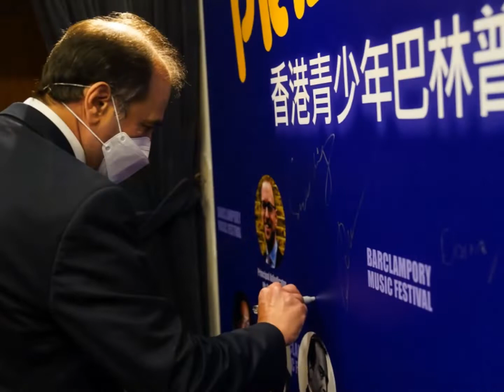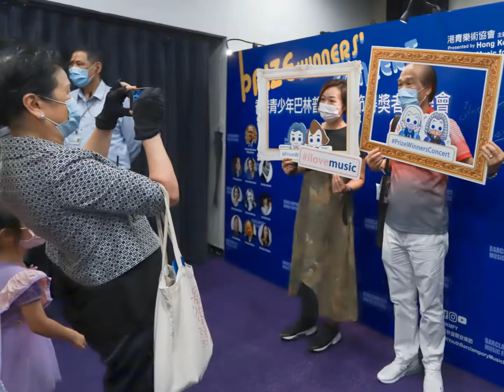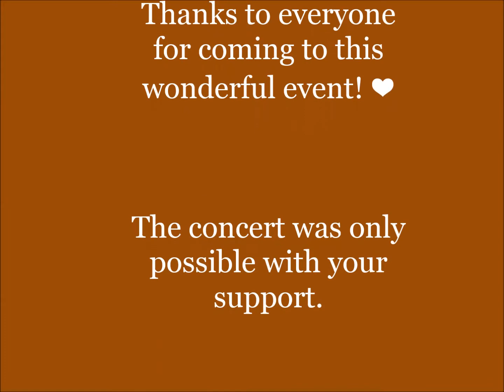Behind the show- Julius Caesar Overture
HK Youth Barclampory Music Festival Prize Winners' Concert
11 July 2021